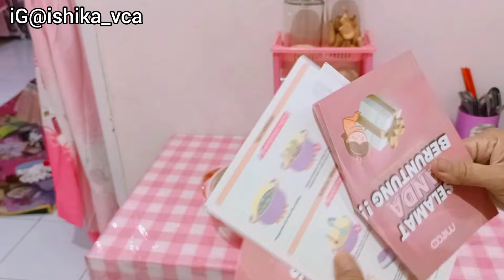Ngebut bgt... masak makan siang|| special pakai premium non stick wok pan & sauce pan mecoo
hai temen2 trmksh ya sdh klik video ini

buat kalian yang lg butuh alat2 masak aesthetic dan berkualitas aku rekomendasikan produk mecoo ni
yang udah pasti terjamin kualitasnya dengan design uang sangat elegan.

link pembelian klik dibawah ini yaa..☺️